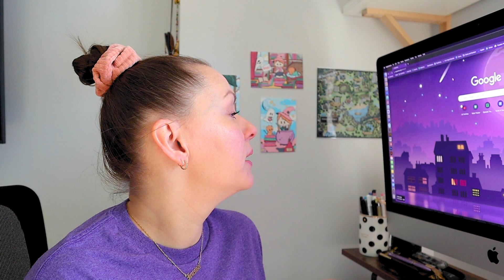NaNoWrimo Day 1 // Author Writing Vlog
OMG! It's day 1 of NaNoWrimo. Who is ready for this year's intense writing month?

Since it's been a while that I've done a vlog on this channel, I figured what better than the first day of Nano? This way you can see me panic in real time. Haha!

Let's see if I can get the 2000 words I am aiming for so I can make a dent in book 4 of Orchard Hollow.

Looking to join a fun community of like-minded book lovers?

// MY FAVE WRITING BOOKS AND RESOURCES:
○ Strangers to Superfans
○ On Writing
○ Save the Cat Writes a Novel
○ The Emotion Thesaurus
○ The Positive Trait Thesaurus
○ The Negative Trait Thesaurus
○ The Emotional Wound Thesaurus

// MY FILMING GEAR:
○ Ring Light
○ Vlogging tripod

// ABOUT ME:
I have spent most of my life waiting to meet a witch, vampire, or at least get haunted by a ghost. In between failed seances and many questionable outfit choices, I developed a keen eye for the extra-ordinary.

When not writing, I spend my free time reading and binge-watching television shows in my pajamas. Currently, I reside in Toronto, Canada with my husband who is not a creature of the night.

I am a Scorpio and a massive advocate of leggings for pants.

// HAPPY MAIL:
Queensway High PO
Toronto, Ontario, M8Y 1H0
Canada